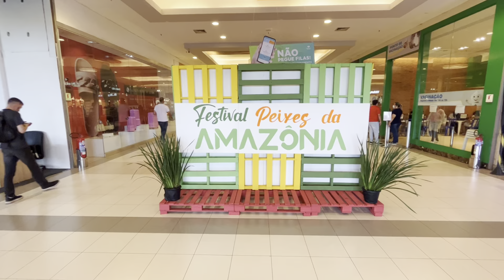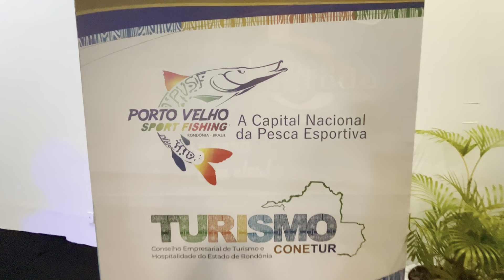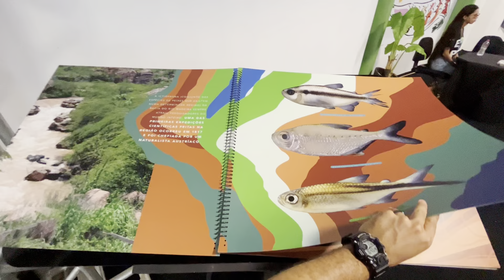2022.04.29 | EXPOSIÇÃO DE PEIXES DO RIO MADEIRA NO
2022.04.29 | EXPOSIÇÃO DE PEIXES DO RIO MADEIRA NO @PVSHOPPING